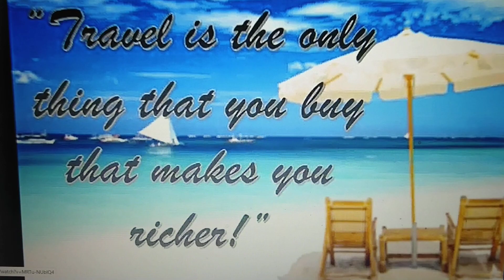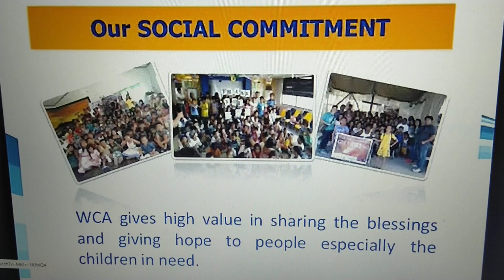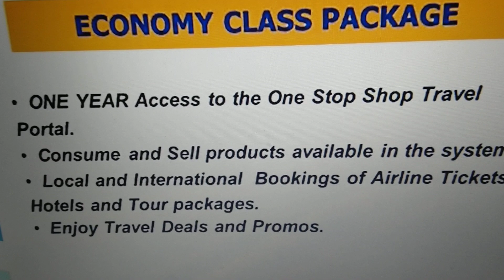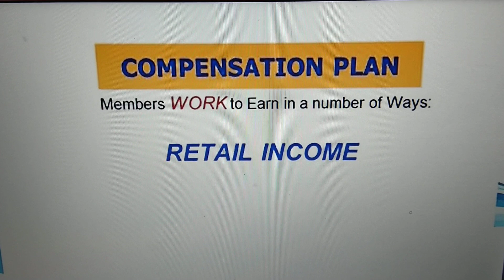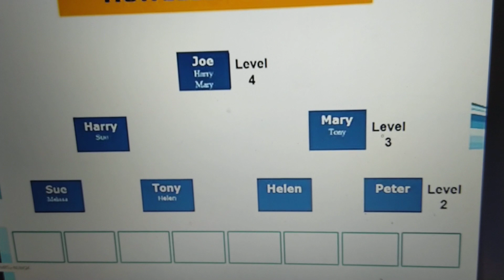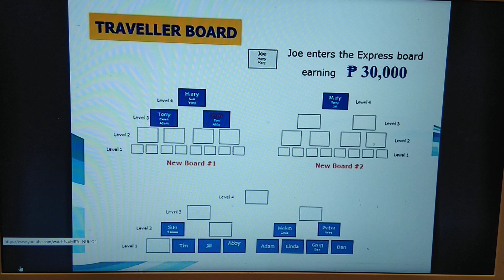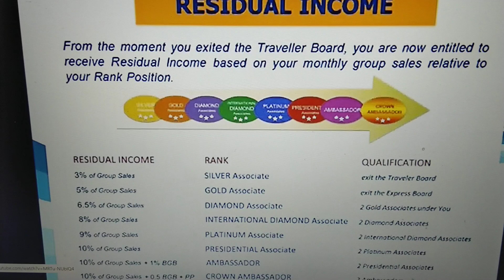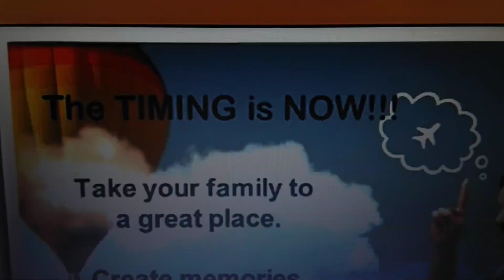Welcome to WCA Travel